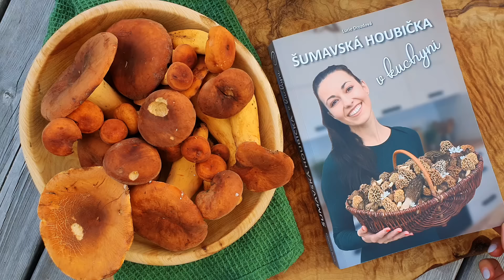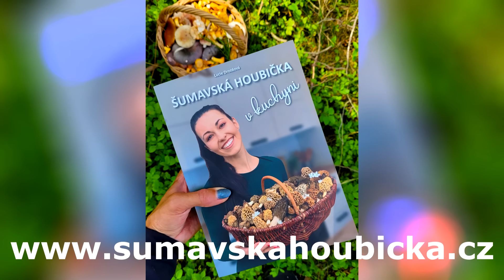Ryzci - Jak POZNAT ryzce! Ryzec smrkový, ryzec borový, ryzec osmahlý, ryzec hnědý, ryzec peprný.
Ahoj, dnes jsem vyrazila do lesa, abych ti ukázala, jak poznat ryzce a jaké jsou mezi nimi rozdíly. Nauč se se mnou sbírat ty nejchutnější ryzce!

P.S. Díky za podporu, moc pro mě znamená!

00:01 Úvod
00:46 Jak poznat ryzce
02:15 Ryzec smrkový
03:02 Ryzec borový (pravý)
03:39 Ryzec osmahlý
04:20 V lese si to užívám
04:32 Ryzec syrovinka
03:37 Ryzec hnědý
07:11 Ryzec černohlávek
08:45 Ryzec peprný a ryzec plstnatý
09:55 Závěr